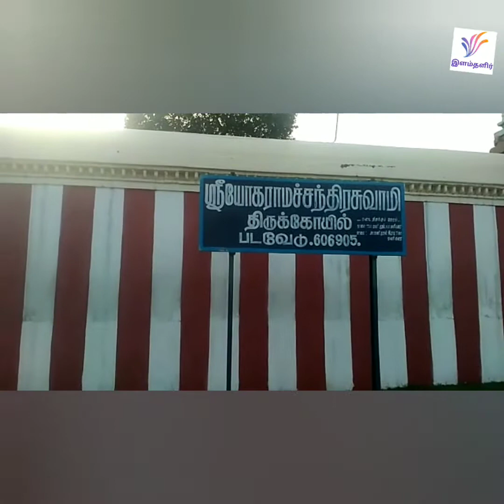கல்வி வரம் தரும் படவேடு - வீரக்கோயில் யோகராமர் .../